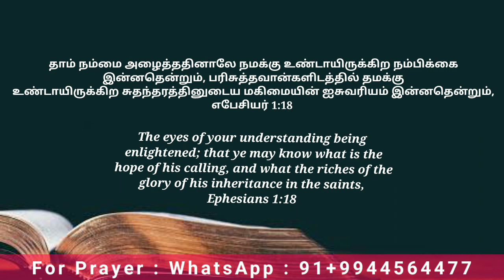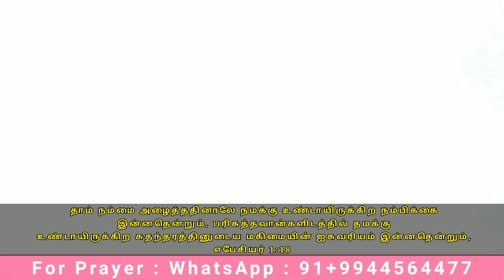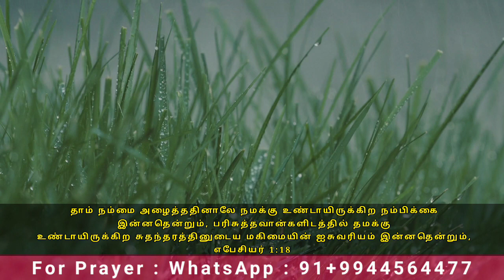◀️ அதிகாலை ஜெபத்தின் மகிமை | Morning Prayer | Today bible verse | Today Bible words with Jesus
Morning Prayer | Today Bible Verse | Today Tamil Prayer with Jesus | அதிகாலை ஜெபம்

அதிகாலை ஜெபம்,காலை ஜெபம்,

Support this Ministry & Offering:

CANARA BANK
MADURAI - 625014
TAMIL NADU
IFSC CODE : CNRB0003054
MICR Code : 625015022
Branch Code : 003054

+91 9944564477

EVANGELIST MICHAEL
PEACE OF HEAVEN MINISTRY
MADURAI